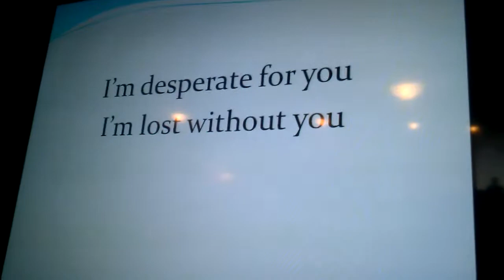FFWC Praise Team : Feb 16, 2014